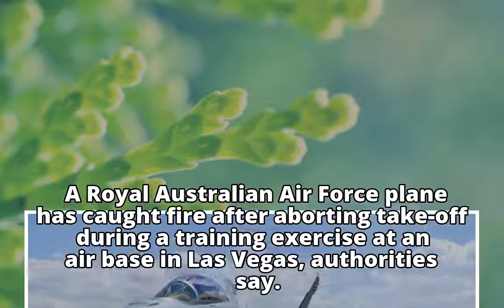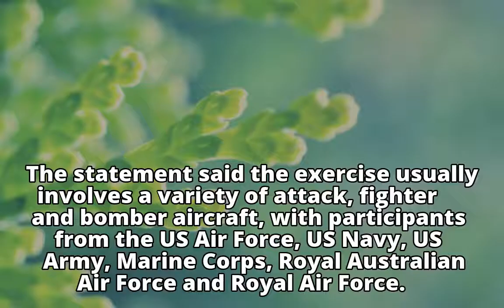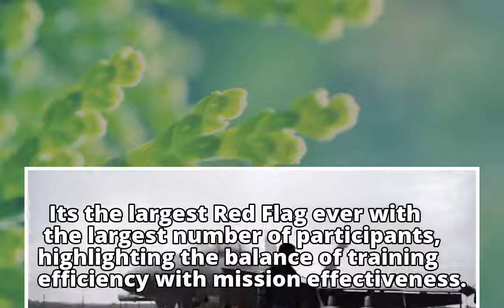Australian military plane catches fire during US training exercise, authorities say